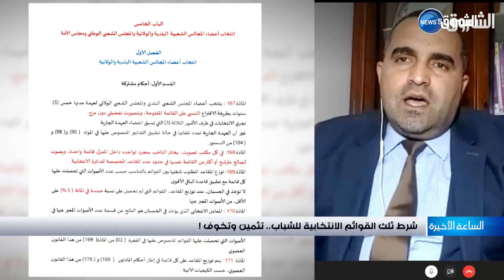شرط ثلث القوائم الإنتخابية للشباب.. تثمين وتخويف !